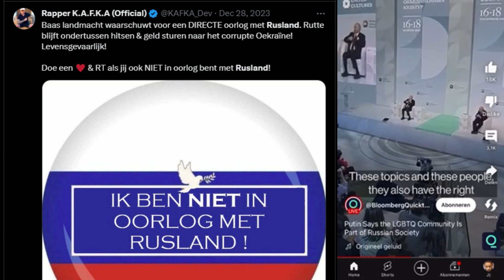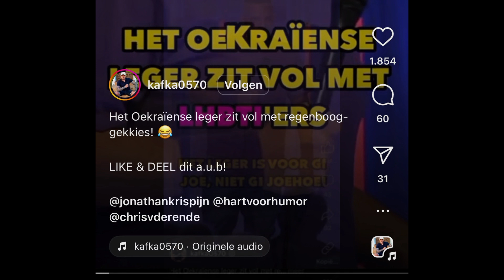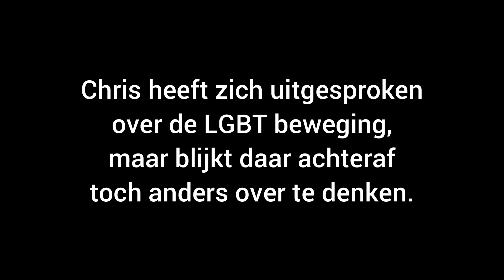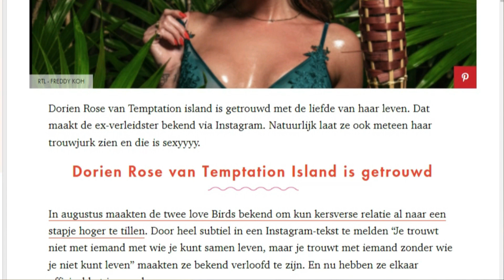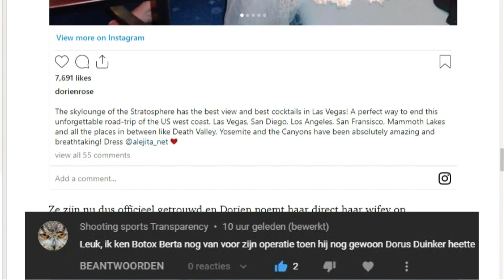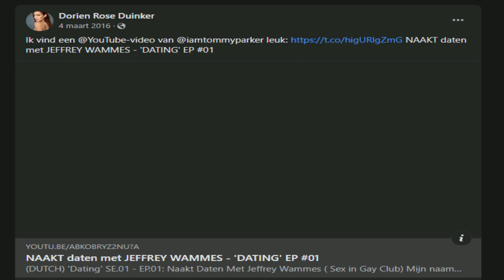Rapper Kafka let niet op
Video 1: Putin verbod op LBTQ propaganda
Voorgeschiedenis: 5 apr 2013 — Als het parlement toestemt is de Russische 'antihomowetgeving' in juni een feit en wordt 'propaganda' als de regenboogvlag verboden.
18 sep 2015 — Verenigd Rusland, de partij van Vladimir Poetin heeft in Moskou de 'heterovlag' voorgesteld, als alternatief voor de regenboogvlag.

Zijn de uitspraken van Putin vreemd?
Leef en laat leven daar ben ik het mee eens. De transgender hoe we die nu kennen bestond vroeger niet. Een man die vrouwenkleding droeg, dat kwam maar zelden voor. Zo weinig dat het een vreemde verschijning was. Het was dan ook een doelwit voor pestkoppen.

Vroeger werden we opgevoed door onze ouders met het idee dat een man die zich vrouw voelde in het verkeerde lichaam was geboren. Een ouder leerde de kinderen dat je deze mensen niet hoorde te pesten. Deze mensen zouden nooit kinderen kunnen krijgen. "Je zou maar zo'n kind hebben" werd er dan gezegd, "dan word je als ouder nooit opa of oma".

Er is veel veranderd in de loop der jaren. Eerst werd het geaccepteerd maar gaandeweg werd de opkomst van de transgender gepromoot. De regenboog heeft het roze vervangen en op scholen werd de paarse vrijdag ingevoerd. Kinderen werd verteld dat de paarse vrijdag, een dag waarop de regenboog werd gepromoot, leuker is dan sinterklaas en oud en nieuw samen. Jaarlijks worden meerdere feestdagen ingevoerd om de regenboog beweging nog meer in de schijnwerpers te zetten. Maar is dit goed? Wordt er geen haat en afschuw gecreëerd door een overkill aan promotie en wetten en regelgeving betreffende de LBTG beweging?

Er lijkt een sekte actief te zijn die handig gebruik van maakt van deze verdeeldheid. Een sekte die zich achter de regenboog vlag verschuilt en zich openlijk tegen de woke beweging. Deze sekte zet minderheden, die zich door de anti woke propaganda mee laten slepen, op tegen de overheid injecteert ze met een Pro-Rusland doctrine.
Deze minderheden, oftewel wappies worden niet serieus genomen. Menig burger ergert zich groen en geel aan deze wappies en verafschuwt de anti-woke beweging. Iedereen moet zichzelf kunnen zijn en Putin die wordt geprezen door de irritante wappies is een dictator die de vrijheid in de weg staat.

Ondertussen, zo blijkt, zijn de kopstukken van de sekte niet vies van een transgender. Het is alleen een ideale dekmantel om je achter te verschuilen. Het zijn onderwerpen die maatschappelijk veel stof doen opwaaien. Mensen durven geen kritiek te uiten vanwege de angst om door de overheid te worden berispt of om een menigte van woke activisten op hun dak te krijgen.

Helaas wordt de regenboog propaganda geïnjecteerd in de aderen van de westerse cultuur. De overkill veroorzaakt haat, ben ik van mening. Het is niet het enige onderwerp dat promotie verdient. Door de focus alleen op de regenboog te leggen raken andere minderheden in de vergetelheid. Ik vind de uitspraak van Putin daarom terecht. De opmerking van transformer had niet gehoeven. Dat haalt de kracht uit de essentie. Aan de andere kant is het de oogst van jarenlange LBTG propaganda.

Psy-opp Kafka heeft niet goed opgelet. Weet Kafka dat de beweging waar hij voor werkt pro lbtg is of is hij misleid. Veel van deze kopstukken vertoeven in het buitenland. Zowel (zogenaamd) linkse als rechtse activisten vliegen elkaar op het internet in de haren. Maar werken deze activisten niet gewoon samen zoals een Rutte en Baudet?